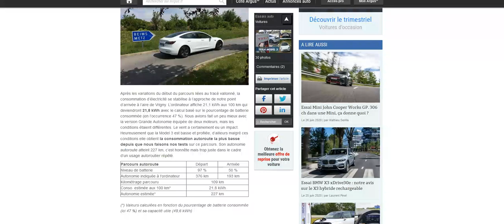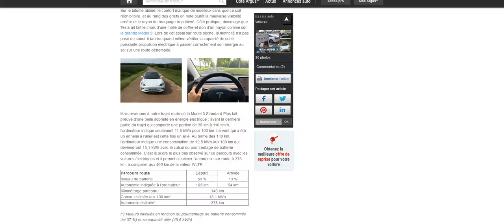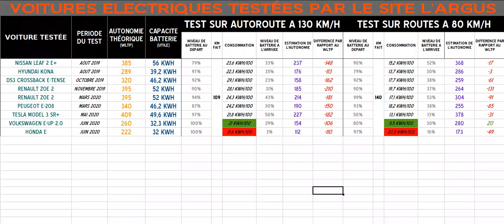La Tesla Model 3 Standard Range Plus testée sur 249 km : un VE taillé pour l'autoroute !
Une très bonne efficience aussi sur routes